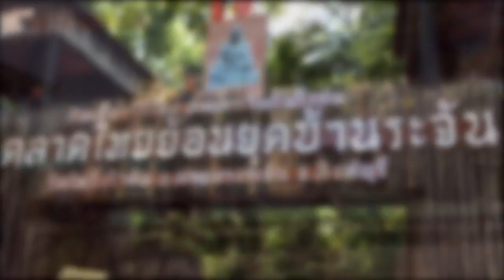ศึกบ้านบางระจัน ณ ตลาดย้อนยุคบ้านระจัน สิงห์บุรี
เที่ยวย้อนยุค ลัดเลาะในถิ่นวีรชน ณ ตลาดบ้านระจัน จ สิงห์บุรี